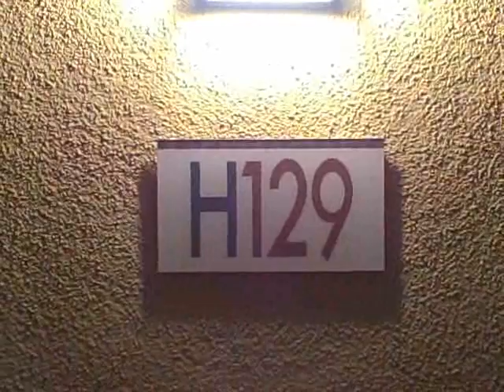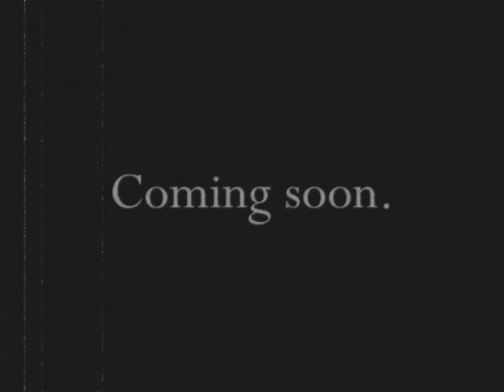Z Days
what happens to a bunch of rowdy asian (and one white) college kid(s) when zombies attack.